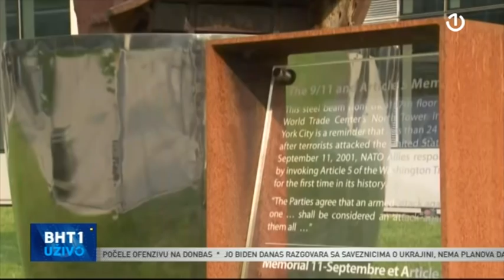Gost BHT1 Uživo bio je Žarko Puhovski, politički analitičar